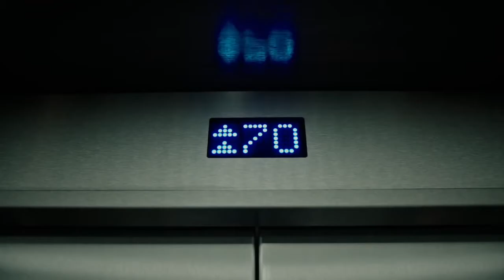Flagpole sitta Harvey Danger The Faculty 1998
A cure for wellness--MAD BUDDHA